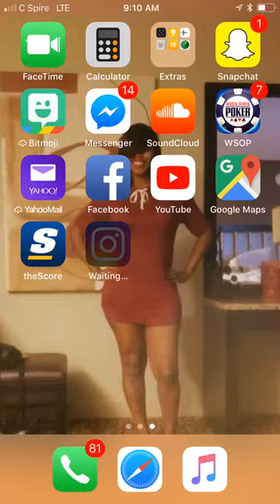Best Wedding Song 2018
Man sings to his beautiful bride 😍😍😍